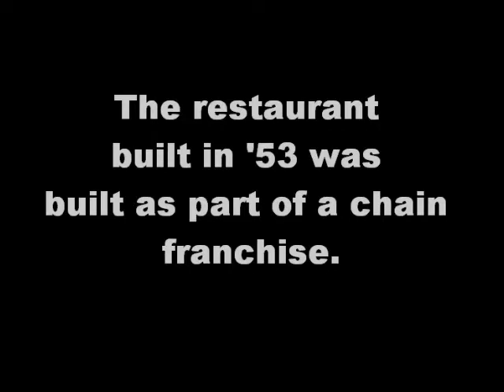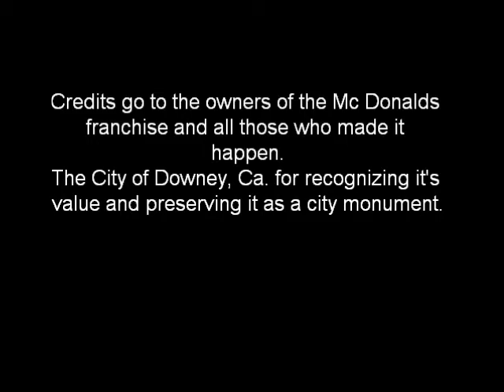McDonalds #3 in Downey, CA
A video noting one of the first McDonald's ever built. The third to be precise.
The #3 restaurant was built as part of chain franchise of MacDonalds in the City of Downey in '1953.
The MacDonalds Chain is now world wide and the City of Downey has declared if a Historical site, and is under City protections.